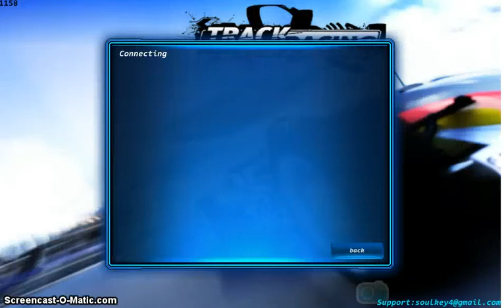Lets Play Track Racing Online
the reason why i sounded so different and you couldn't hear the game is because i recorded this with my headset instead of using a speaker and a small mic... I didn't want to wake anyone up